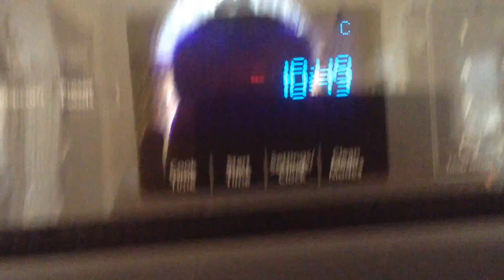Boiling Water Freezing in Mid-Air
I've been seeing a lot of people do this on YouTube and thought that I'd try it out for myself.